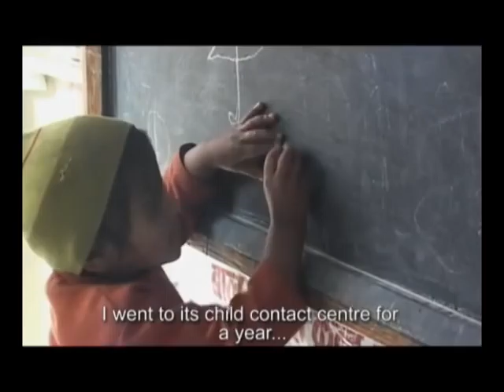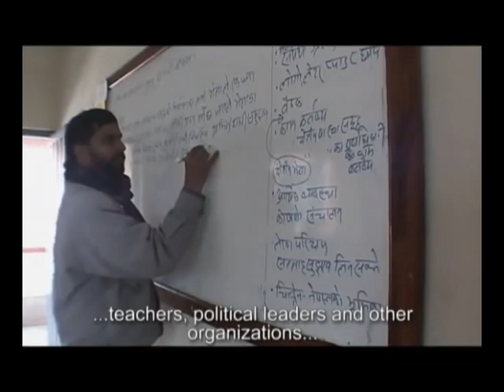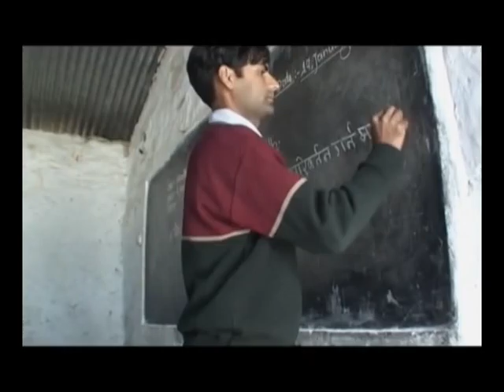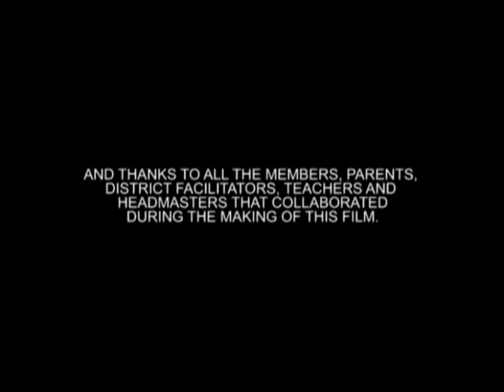Children Nepal Child Participation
Produced By Children Nepal with the support of Children Nepal Denmark.
Project Coordinator Shiva Sharma Chapagai
Special Advisor for the film Ram Chandra Paudel
Written By Claudio Celis, Ram Chandra Paudel
Camera and Editing Claudio Celis
Translated By Jayendra Bhattarai
Narrated By Ishrat Prabin
Special Thanks to: Shree Siddharbaraha School (Chapakot), Sarbajanik Secondary School (Gyandi), Shree Janata Secondary School (Phalewas), Motherland Higher Secondary School (Pokhara), Barahi Higher Secondary School (Pokhara), Dharmasthali Lower Secondary School (Pokhara), District of Child Wlfare Board (Kaski), District Education Office (Kaski), Shanta Poudel (CN Board Member), Children Nepal Staff.
And Thanks to all the members, parents, district facilitators, teachers and headmasters that collaborated during the making of this film.  --March 2007